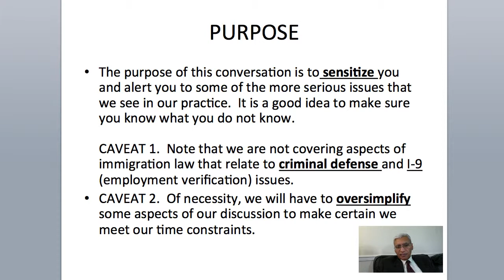Part 2 -- Purpose (CLE Presentation)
This is a CLE presentation pointing out how immigration law affects various areas of law.  Meant for: In-house counsel, university/education lawyers, M&A/Corporate lawyers, labor/employment lawyers, business lawyer or general practitioner/contracts lawyers, including government contracts lawyers, domestic relations lawyers, etc.  This information is also relevant for business/management teams and HR professionals.